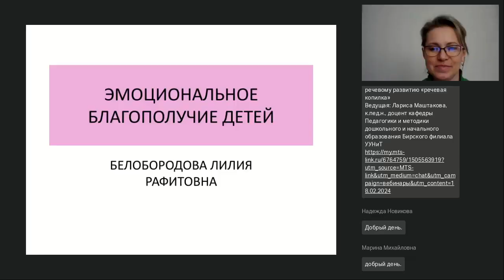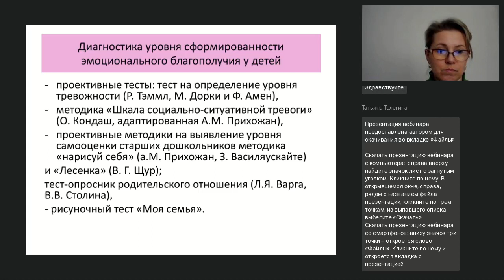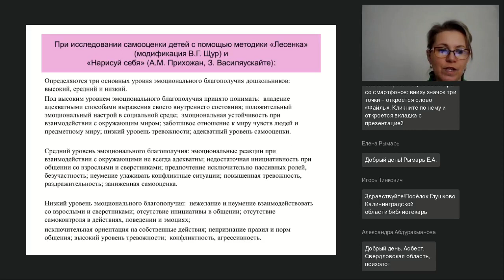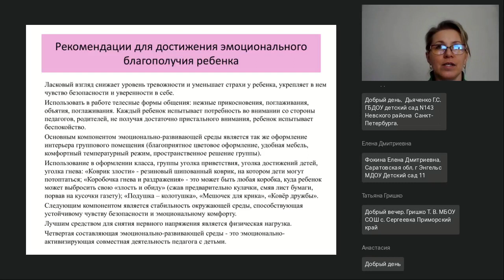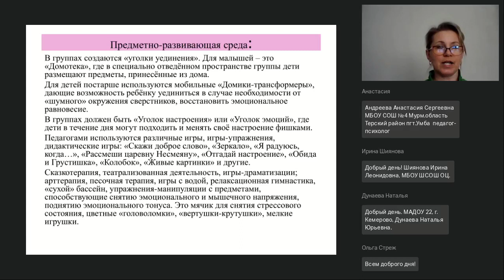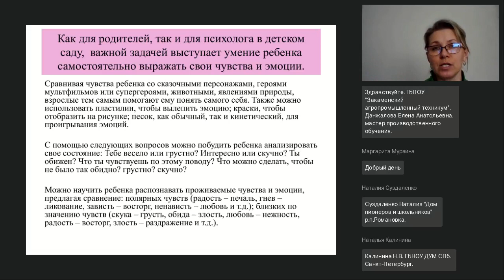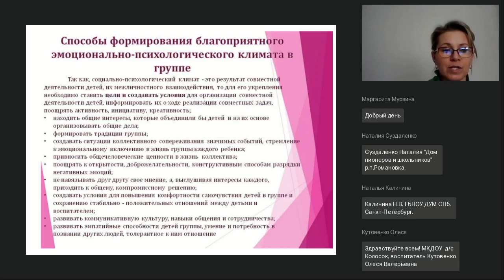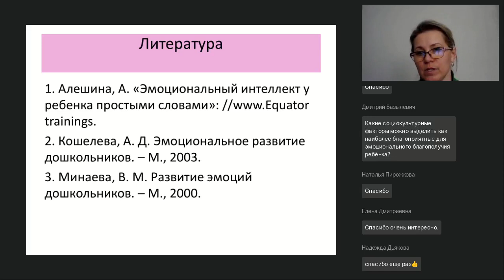Эмоциональное благополучие ребёнка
Вебинар
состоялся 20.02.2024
Ведущая вебинара:

Психологическое благополучие ребёнка обеспечивает высокую самооценку, сформированный самоконтроль, ориентацию на успех в достижении целей, эмоциональный комфорт. Именно эмоциональное благополучие является наиболее ёмким понятием для определения успешности развития ребёнка. Будут рассмотрены условия и средства для создания эмоционального благополучия детей.

Регистрируйтесь на новые вебинары прямо сейчас:
🔥Развитие и обучение детей с ЗПР в образовательном учреждении (Гиниятова З.М.)
🔥Обратная сторона Интернета. Вред или польза? (Магонова О.Н.)